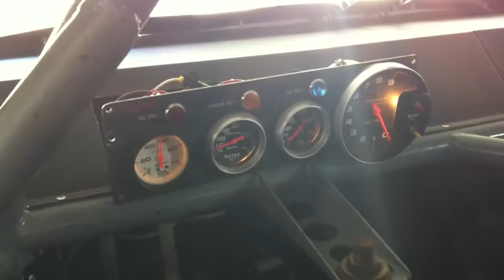First Engine start 12 22 11